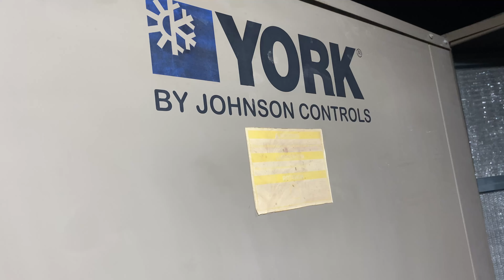York package unit all error codes | error codes package AC | hvac training videos |हिन्दी اردو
🎤〉doston is video main york package ac ke sare error codes ke bare main detail main bataya gaya hai ki kaise york package ac main kon kon se error codes aate hain aur unko kaise theek kiya jata hai . aur bhi bahot sari information de gayi hai to aap please video ko poora dekhen jisse aapko video samajh main aaye ❕

cheapest multimeter 💥

my boya mic

Screwdriver Bits Set

Metravi DT-725 TRMS AC/DC Digital Pocket Clamp Meter upto 600A with Auto Ranging

my apple Mac Mini Desktop Computer M2 chip with 8‑core CPU and 10‑core GPU, 8GB Unified Memory, 256GB SSD Storage, Gigabit Ethernet. Works with iPhone/iPad

my Logitech MK240 Nano Wireless USB Keyboard and Mouse Set, 12 Function Keys 2.4GHz Wireless, 1000DPI, Spill-Resistant Design, PC/Mac, Black/Chartreuse Yellow